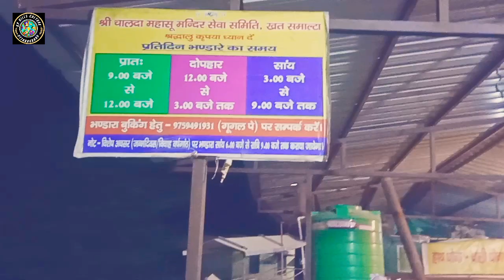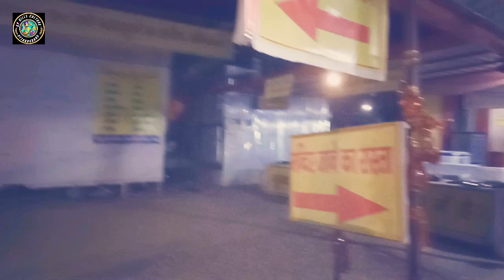Full Night Jagran Vlog || Chalda Mahasu Maharaj 🙏 || Samalta Tample ||JaunsarBabar||KpHillsVlog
चालदा महासू महाराज 🙏रात्रि जागरण// समाल्टा मन्दिर// Full Night Jagran Vlog Smalta Tample/ Chalda Mahasu Maharaj 🙏 //KpHillsVlog